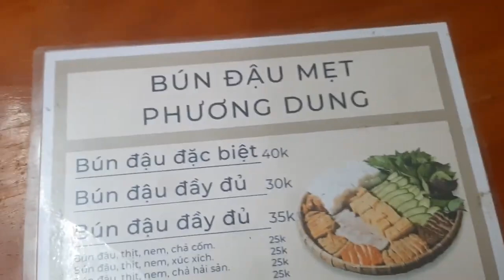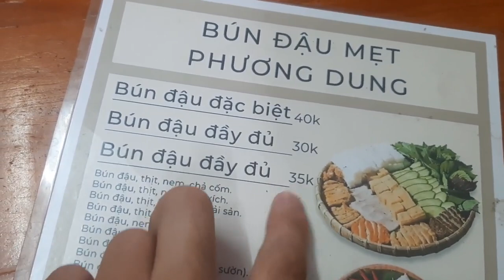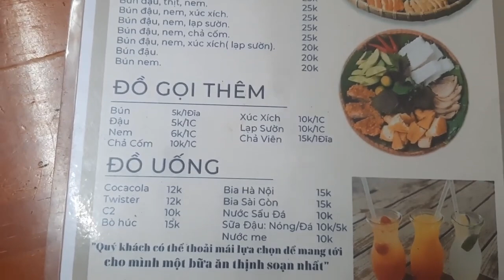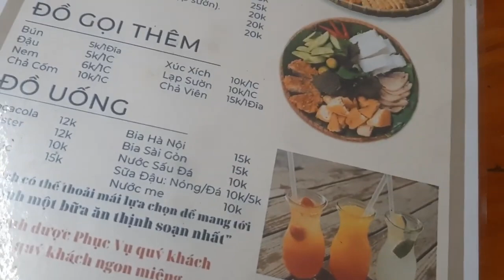Nay mình cùng 2 em xinh gái đi ăn bún đậu nha